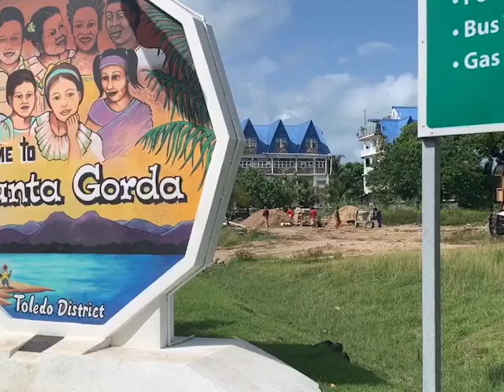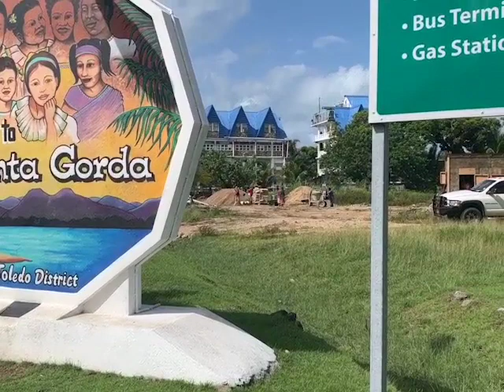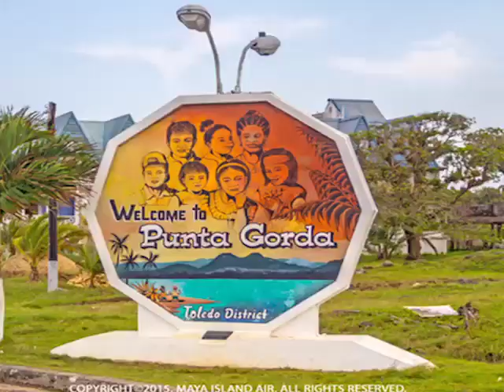P.G. Residents Concerned Over Construction of New Gas Station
Residents of P.G., along with business owners, met outside of the Punta Gorda Town Council building on Thursday evening to raise serious concerns over the construction of another gas station within town limits, two within a one-mile stretch.  Their point of contention was that no consultations were held prior to the approval of this project and all along, the piece of land where it is being built was thought to be property managed by the municipal government.  As it turns out, the land was disposed of in a private transaction among Chinese businessmen.  News Five’s Isani Cayetano has the following story.